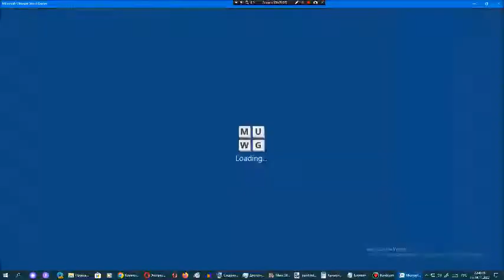Ставка слов от Арсения Иванова. Испытание 1. Мир 10. Часть 66